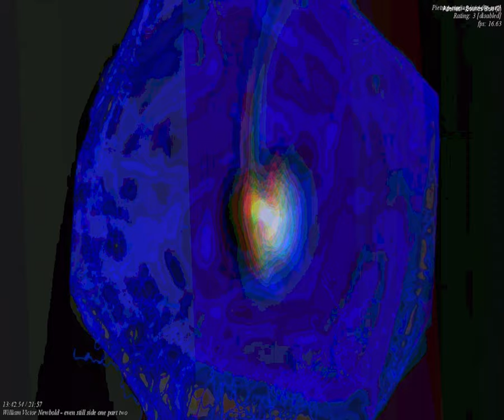[EPILEPSY WARNING] Movie 23 09 19 14h16m50s